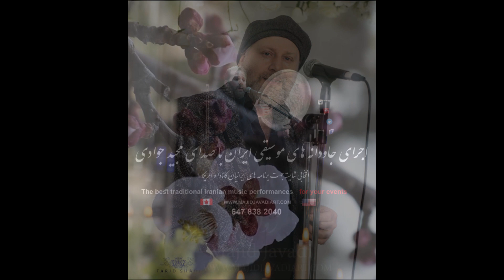Zavaar - Majid Javadi / زوار - مجید جوادی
مشق تصنیف زیبای زوار
Photo by : @farid_shahi_photo

اجرای جاودانه های موسیقی ایران با صدای مجید جوادی.
انتخابی شایسته جهت برپایی برنامه های
ایرانیان کانادا و امریکا.

The best traditional Iranian music performances for your events